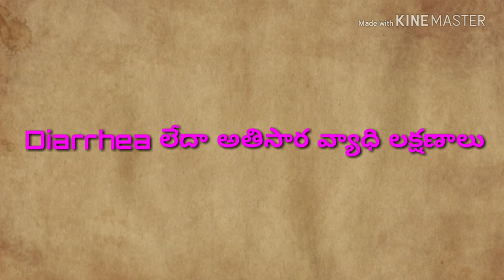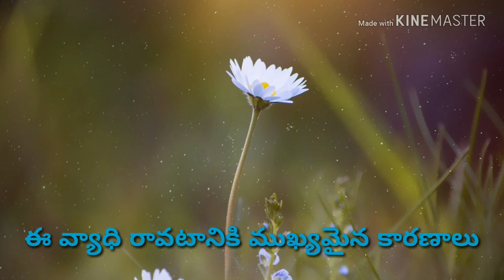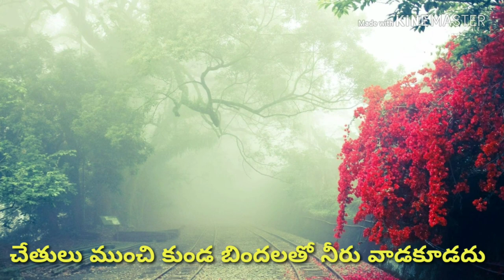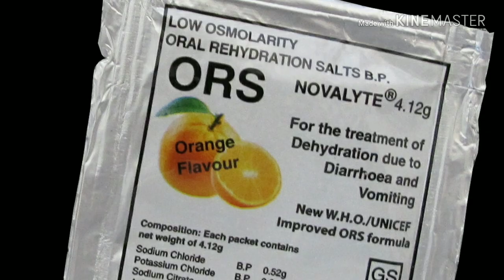How to stop diarrhea in telugu - Loose Motions In Telugu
example use of water filters, provision of high-quality piped water and sewer connections.

In institutions, communties, and households, interventions that promote hand washinwith soap lead to significant reductions in the incdence of diarrhea. The same applies to preventing openon at a community-wide level and providing access to improved ion.This includes use of toiletsand implementation of the entire sanitationchain connected to the toilets collection, transport disposal or reuse of human
Hand washing
Basic sanitation techniques can have a profund effect on the transmision of diarrheal diease. The implementation of hand washng using sop and water, for example, has ben experimetally shown to reduce the incidence of disease by approximately 43–47%.Hand washing in developing countries, however, is compmised by poverty as acknowledged by the CHandwashing is integral to disease prevention in all parts of the world; howver, access to soap and water is limied in a nmber of less developed countries. This lack of access is one of many challenes to proper hygiene in less developed countries." Solutins to this barier require the implementtion of educational progrms that encorage sanitary behaviours.
Water
Given that water contamination is a major means of transmitting diarrheal disease, efforts to provide clean water  supply and have the potential to dramatically cut the rate of disease incidence. In fact, it has been proposed that we might expect an 88% reduction in child mortlity resulting from diarrheal disase as a result of improved water sanitation ad hygiene.Similarly, a meta-anaysis of numerous studies on improving water supply and sanitation shows a 25–28% reduction in disease incidence, and a 22–31% reduction in mortality rate associated with diarrheal disease.
Chlorine treament of waer, for example, has been shown to redce both the risk of diarrheal disease, and of containation of stored water with diarheal pathogens.
Vaccination
Immunization against the pathogens that cause diarrheal disease is a viable prevention strategy, howver it does require targeting certain pathogens for vaccination. In the case of Rotairus, which was responsible for around 8% of diarrheal episodes and 21% of diarrheal disease deaths in the children of developing countries, use of a Rotavirus vaccine in trials in 1984 yield a slight 3-4% decrease in total diarrheal disease incidence, while reducing overall mortality by 7-11%. Similarly, a Cholera vaccine showed a strong reduction in morbidity and morality, though the overall impact of vaccnation was minimal as Cholera is not one of the major causative pathogens of diarrheal disease. Since this time, more effective vaccines have been developed that have the potential to save many thousands of lives in developing nations, while reducing the overall cost of treatment, and the costs to society.

A rotavirus vaccine decrease rotavirus, Shigella, Enrotic Esch and cholera are under development, as well as other causes of infectious diarrhea.

Nutrition

Dietary deficiencies in developing countries can be combated by promoting better eating prctices. Zinc supplementation proved sucessful showing a significant decrease in the incidence of diarrheal disease compared to a control group.The majority of the literature suggests that vitamin A supplementation s advantgeous in reducing disease incidence.Development of a supplementation strategy should take into consideration the fact that vitamin A supplementation was leseffective in reducing diarrhea incidence when compared to vitamin A and zin supplementation, and that the latter strategy was estimated to be significantly more cost effective.

Breastfeeding

Breastfeeding practices have been shown to have a dramatic effect on the incidence of diarrhl disease in poor populations. Studies across a number of developing nations have shown that those who receive exclusive breastfeng during their first 6 months of life are better protected against infection with dilarrheal diseases.One study in Brazil found that non-breastfed infants were 14 times more likely to die from diarrhea than exclusively breastfed infants. Excluive breastfeeding is currently recommended for the first six months of an infant's life by the WHO with continued breastfeeding until at least two years of age.

Today i will tell you How to cure Dairrhea and how to care with Dairrhea. If you want to cure loose motions than you don't dip your fingers on water and you must drink purified water and you must take Heat food. You don't eat cool food.
I used non copyrighted videos and pictures